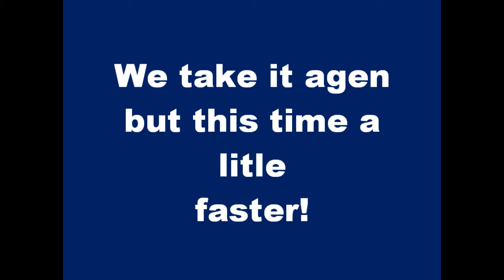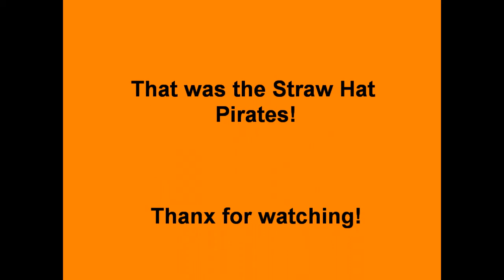One piece pictures on The straw hat pirates! HD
OBS! It's just PICTURES!
I worked with this agen. I corrected a little wrong from the last video I had put out and then deleted. So now it's the real video with the correct spelling, etc. Hope you like it :D